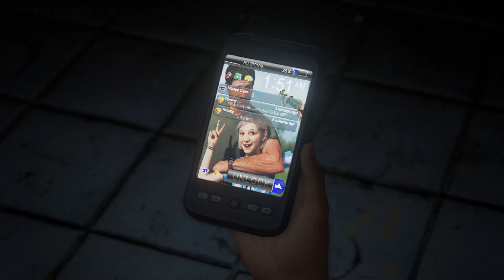THE LAST OF US PART I PLAYTHROUGH - 20 YEARS LATER - PART 2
The Last of Us Part I is a remake of the 2013 game The Last of Us, which is a critically acclaimed action-adventure game set in a post-apocalyptic world where a fungal infection has turned most of humanity into zombies. You play as Joel, a smuggler who is hired to escort Ellie, a teenage girl who is immune to the infection, across the United States. Along the way, you face many dangers and enemies, as well as develop a strong bond with each other. The game features revised gameplay, including enhanced combat and exploration, and expanded accessibility options. It also includes the prequel chapter, Left Behind, which explores the events that changed the lives of Ellie and her best friend Riley forever. The game was released in 2023 for PC and PlayStation 5, and has been praised for its graphics, sound, story, and characters.

PLS IGNORE HATEFUL AND SPAM COMMENTS! Otherwise, I appreciate your love and support :))